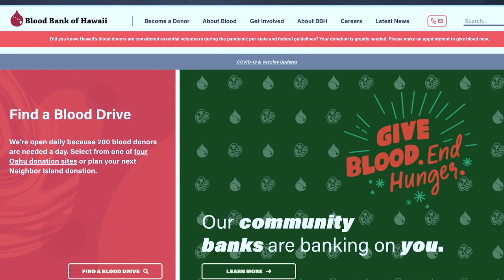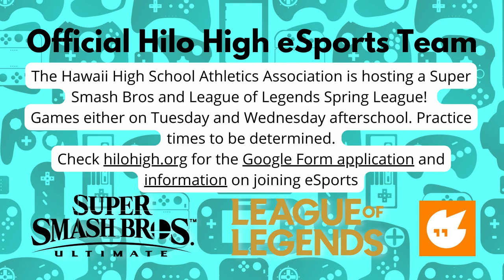01/13/2022 KVIKS News Bulletin